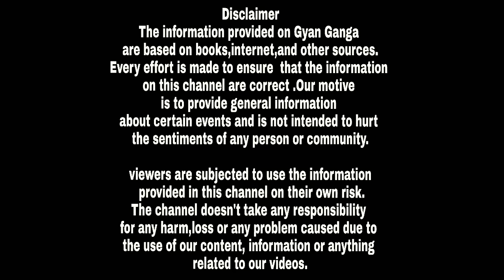इस रहस्यमयी गुफा में रहते है भगवान शिव,देखने वाले कि हो जाती है मृत्यु ।।shiv khori gufa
भगवान शिव से जुड़े तीर्थों की जब बात होती है तो आमतौर पर केदारनाथ और अमरनाथ का नाम सबसे पहले जुवान पर आता है। लेकिन क्या आप जानते हैं कि अमरनाथ की गुफा में नहीं किसी और गुफा में रहते हैं शिव! जी हां, अमरनाथ से पहले एक और शिव गुफा है, जिसमें भगवान शिव के सपरिवार विराजने की धार्मिक मान्यता है। कौन-सी है यह गुफा और क्या है इसका महत्व आइए, जानते हैं…

जम्मू-कश्मीर राज्य के जम्मू से कुछ दूरी पर स्थित है रयासी जिला। इस जिले में भगवान शिव का घर कही जानेवाली शिव खोड़ी गुफा स्थित है। यह भगवान शिव के प्रमुख पूजनीय स्थलों में से एक है। इस गुफा के बारे में कहा जाता है कि इस गुफा में भगवान शिव साक्षात विराजमान हैं और इस गुफा का दूसरा छोर अमरनाथ गुफा में खुलता है।

पवित्र गुफा शिव खोड़ी की लंबाई 150 मीटर बताई जाती है। इस गुफा के अंदर भगवान शिव शंकर का 4 फीट ऊंचा शिवलिंग है। इस शिवलिंग के ऊपर प्राकृतिक तौर पर पवित्र जल की धारा सदैव गिरती रहती है। शिवलिंग के साथ ही इस गुफा में पिण्डियां विराजित हैं। इन पिण्डियों को शिव, माता पार्वती, भगवान कार्तिकेय और गणपति के रूप में पूजा जाता है।

आस्था है कि पिण्डियों के रूप में गुफा में विराजित परिवार सहित शिव, दर्शन करने पर अपने भक्तों के सभी मनोरथ पूर्ण करते हैं। धार्मिक कथा है कि इस गुफा को स्वयं भगवान शंकर ने बनाया था। इस गुफा को बनाने का कारण भस्मासुर को सबक सिखाना था।

पौराणिक कथा के अनुसार, भस्मासुर ने घोर तप कर भगवान शिव को प्रसन्न किया। उसने शिवजी से वर मांगा कि वह जिस किसी के सिर पर भी हाथ रख दे, वह भस्म हो जाए। शिवजी ने जैसे ही उसे वरदान दिया, वह राक्षस शिवजी को भस्म करने के लिए दौड़ पड़ा।

भस्मासुर से बचे के लिए शिवजी को उससे युद्ध करना पड़ा। रणसु या रनसु वही जगह है, जहां भगवान शिव और भसमासुर के बीच भीषण युद्ध छिड़ा। इस रण (युद्ध) के कारण ही इस क्षेत्र का नाम रणसु पड़ा। युद्ध के दौरान भस्मासुर हार मानने को तैयार नहीं था और शिवजी उसे मार नहीं सकते थे क्योंकि खुद उन्होंने ही भस्मासुर को अभय का वरदान दिया था।

भस्मासुर से पीछा छुड़ाने के लिए भगवान शिव ऐसी जगह की तलाश करने लगे जहां भस्मासुर उन्हें ढूंढ न पाए। तब शिवजी ने पहाड़ों के बीच एक गुफा बनाई और उसमें छिपे। खुद शिवजी ने ही जिस गुफा का निर्माण किया, वह शिव खोड़ी गुफा कहलाती है।

भगवान शिव को इस तरह गुफा में छिपा देखकर भगवान विष्णु ने मोहिनी का रूप धरा और भस्मासुर के रिझाने के लिए उसके समीप पहुंच गए। मोहिनी का रूप देखकर भस्मासुर सबकुछ भूल गया और प्रेमांध होकर मोहिनी के साथ नृत्य करने लगा। नृत्य के दौरान उसने खुद के ही सिर पर हाथ रख लिया और हाथ रखते ही भस्म हो गया। भस्मासुर के खुद को ही भस्म कर लेने के बाद भगावन शिव गुफा से बाहर आए।

शिवजी द्वारा निर्मित की गई इस गुफा का अंतिम छोर दिखाई नहीं देता है। मान्यता है कि जो कोई भी इस गुफा में स्थित शिवलिंग और पिण्डियों के दर्शन कर गुफा में आगे की तरफ बढ़ता है, वह कभी लौटकर नहीं आता। कहते हैं कि अंदर जाकर यह गुफा दो भागों में विभाजित हो जाती है, जिसका एक छोर अमरनाथ गुफा में खुलता है और दूसरे के अंतिम छोर के बारे में जानकारी ही नहीं है। मान्यता है कि गुफा के अंदर स्वयं शिवजी साक्षात विराजित हैं।